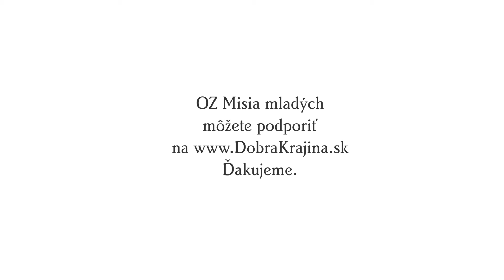Navštívili sme Misiu mladých na Orave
Dá sa pomocou ublížiť? A môže byť rodina sebestačná aj vďaka koze či ovocnému stromu? V júli sme na Orave navštívili Misiu mladých.